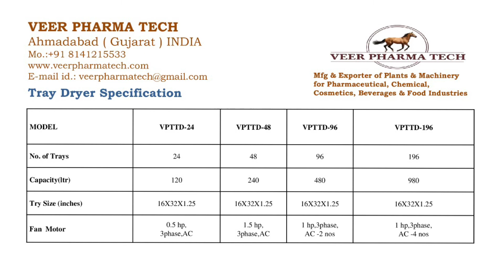Tray Dryer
Veer Pharma Tech
Ahmadabad , Gujarat
Contact Mo: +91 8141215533 , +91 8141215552
We are manufacture and Exporter of plant and machinery for Pharmaceutical, Cosmetics, Chemicals, Food and Beverages Industries.